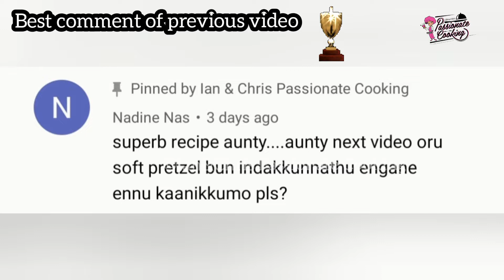3 ചേരുവകൾ മതി പത്തു മിനുട്ടിൽ കിടു ഇളനീർ പ്രഥമൻ തയ്യാർ |Elaneer pradhaman in 10mins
More Sadhya recipes